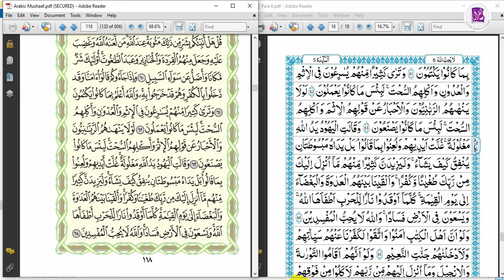Tajweed Course Advance Class 62 || Ahkam e Tajweed (احکام التجوید) Book || Makharij ka Bayan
videos,viral,trending,tayyabaquranacademy,trendingvideos,whatsappvideos,viralvideos,islam,deen,Allah,Allahlove,tilawat,tajweed,basicrules,